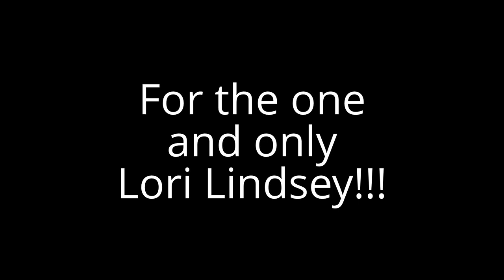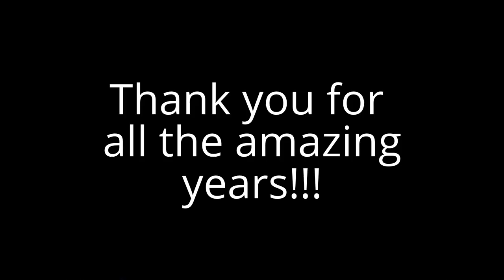Lori Lindsey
For my favorite player ever Lori Lindsey!!! Enjoy :) /All pictures were taken by USWNT, NWSL, and Australian photographers/